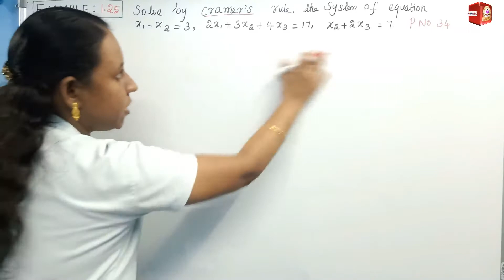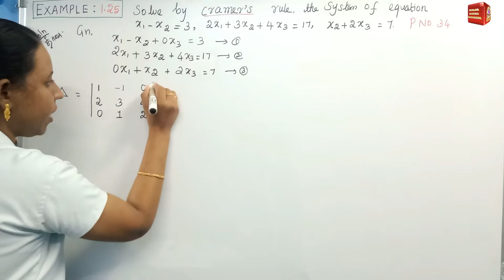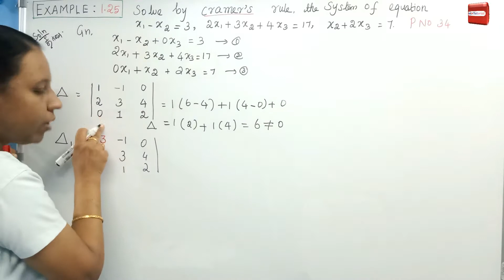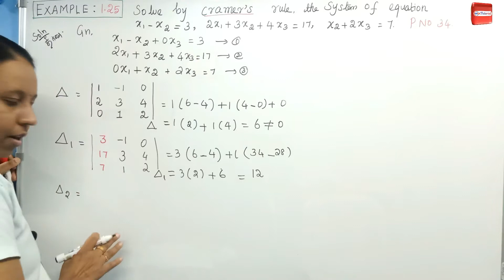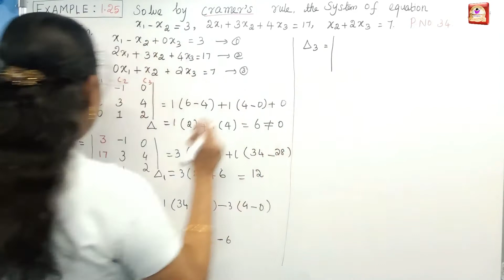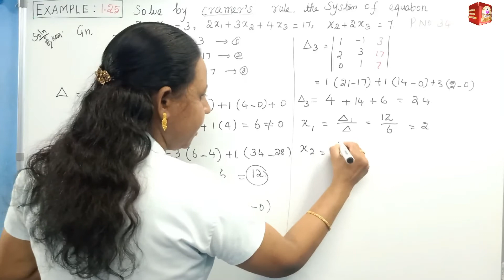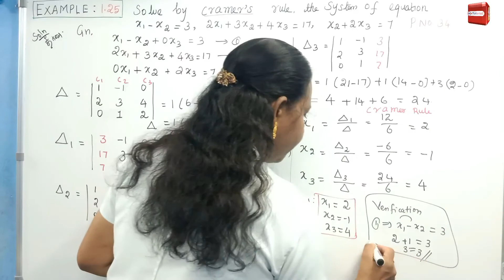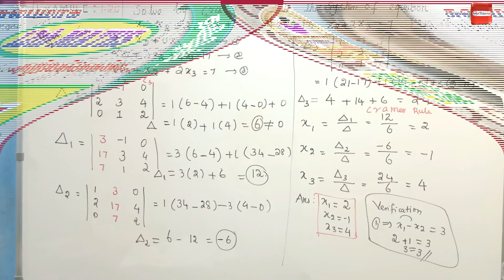TN 12th Maths|Chapter-1|EXAMPLE 1.25|Malar Maths Tutorial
This video explain about TN New Syllabus Samacheer 12th maths APPLICATIONS OF MATRICES TO DETERMINANTS Chapter-1 EXAMPLE 1.25.Step by step wise crystal clear explanation. Easy way to understand.